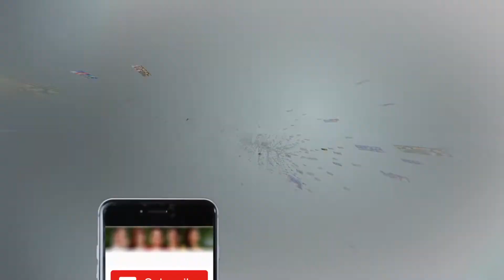Yousaf Raza Gillani Par Fard Jurm Aaied - Headlines 12PM - 29 March 2018 | ATV